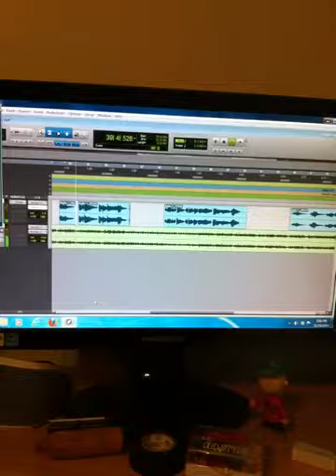Tommy Butler Steel Guitar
Lil session